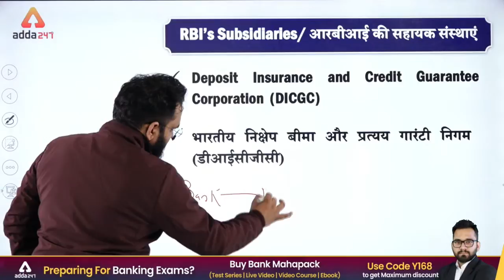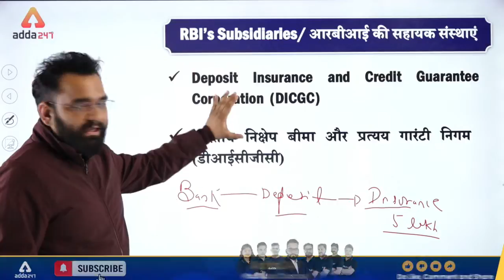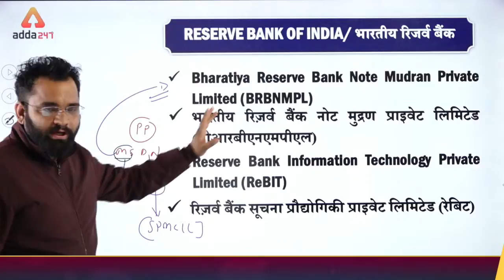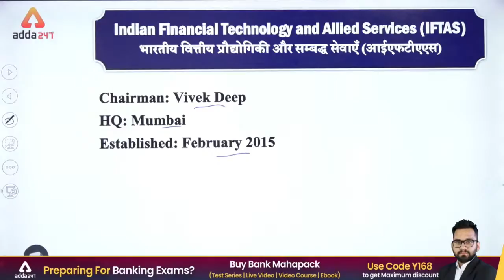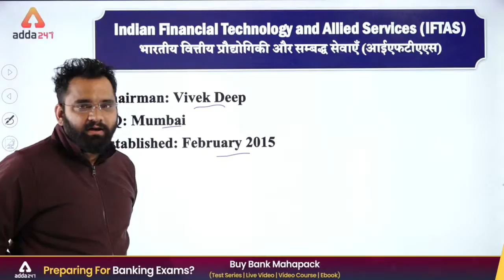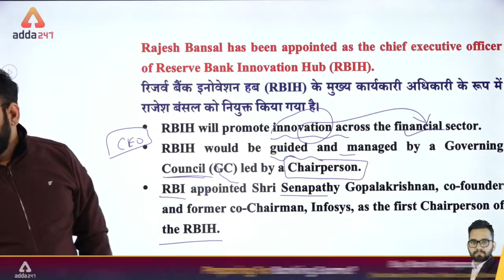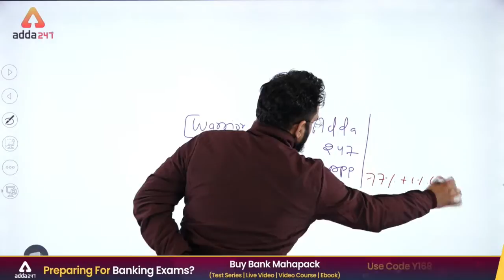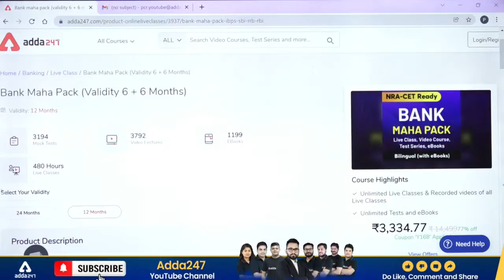5 Subsidiaries of Reserve Bank of India | General Awareness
5 Subsidiaries of Reserve Bank of India | General Awareness
DICGC, BRBNMPL, REBIT, IFTAS, RBIH

Welcome to Adda247 - India's Best Government Exam Preparation Channel.